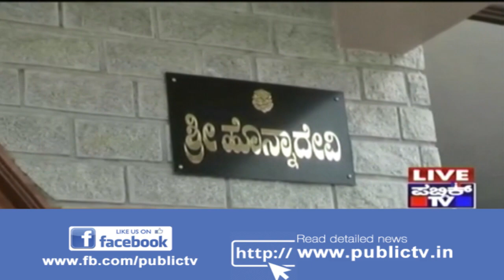Rocking Star Yash Asks H Honnappa For Support While Campaigning..!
Do not miss our report on Rocking Star Yash Asks H Honnappa For Support While Campaigning.